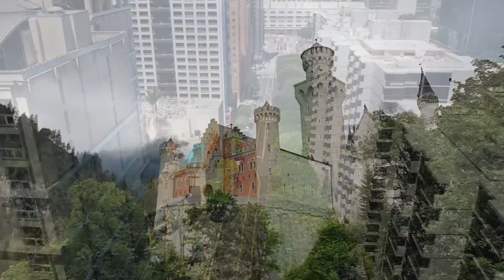FLYING OVER GERMANY (4K UHD) - Relaxing Music With Stunning Beautiful Nature (4K Video Ultra HD)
Germany is a country in Central Europe. It is the second-most populous country in Europe after Russia, and the most
populous member state of the European Union. Germany is situated between the Baltic and North seas to the north, and
the Alps to the south; covering an area of 357,022 square kilometres (137,847 sq mi), with a population of over 83 million
within its 16 constituent states. It borders Denmark to the north, Poland and the Czech Republic to the east, Austria and
Switzerland to the south, and France, Luxembourg, Belgium, and the Netherlands to the west. The nation's capital and
largest city is Berlin, and its financial centre is Frankfurt; the largest urban area is the Ruhr. One of Europe's largest
countries, Germany encompasses a wide variety of landscapes: the tall, sheer mountains of the south; the sandy, rolling
plains of the north; the forested hills of the urbanized west; and the plains of the agricultural east.
Music has so many benefits, and one of them is that it calms your nerves down. It's always a good idea to listen to some
background music while you're doing something. So here are some relaxing piano pieces with 4k nature videos that will
help you relax, feel relaxed, and get ready for bed.
In this video, I'm going to show you my favorite nature video that will help you relax and improve your mood. It's a 4k
video with relaxing music and calming nature sounds. There are no talking in this video so you can enjoy the natural
sound of the forest, the sound of a river, and some birds chirping.

1. Dancing in the
Dark
Mondo Loops X
Aiguille
2. The Road Home
Mondo Loops X
Aiguille
3. Lost Touch
Mondo Loops X
Aiguille
4. Lost and Found
Mondo Loops X
Aiguille
5. Imperfect Dust
Mondo Loops X
Aiguille